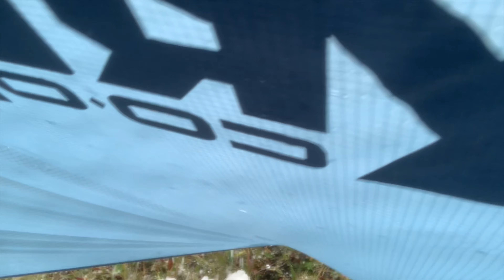7 Day Ak-Suu Traverse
Having backpacked in Zion, Iceland and the White Mountains, we were ready for something further afield - A week long backpack near Karakol in Kyrgyzstan!

After watching this video, is Kyrgyzstan on your list?